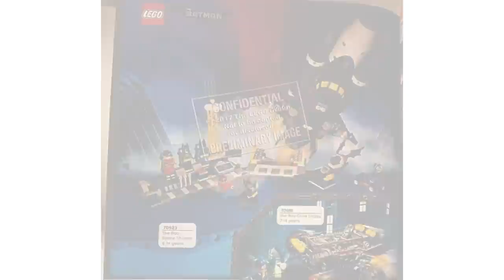The LEGO Batman Movie Early 2018 Sets REAL PICTURES! (BAT-BUGGY, BAT-SHUTTLE!)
Another reddit user leaked images of the Lego Batman Movie 2018 sets! A new collectible minifigures line for it was also confirmed, but with no pictures. Post which one your hyped for down in the comments!

COMMENT RULES:
1. Keep it PG down there. This is a family-friendly channel :)
2. Please no spam. This includes "first" or announcing when were early, but good job getting here quick ;).
3. No bots please... thanks.

Video can be taken down in within 24 business hours prior to contact with valid claims. This video is protected by Copyright Order 107: purposes such as criticism, comment, news reporting, teaching (including multiple copies for classroom use), scholarship, or research, is not an infringement of copyright.